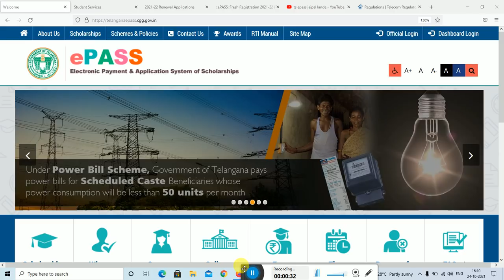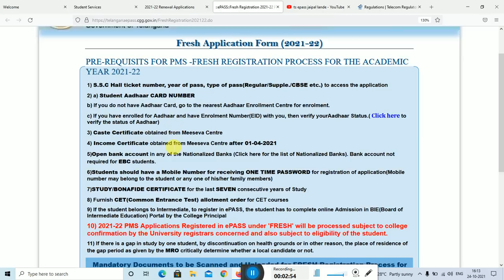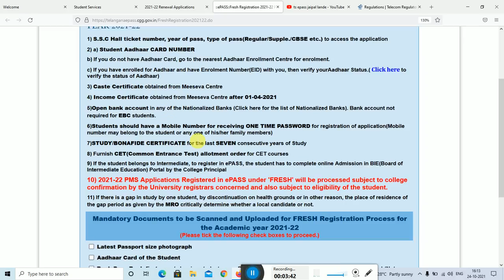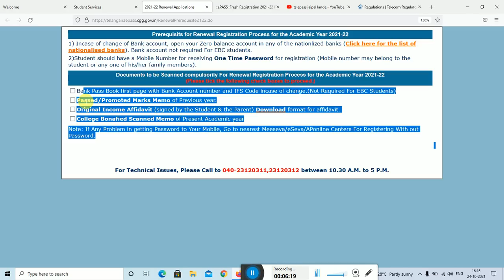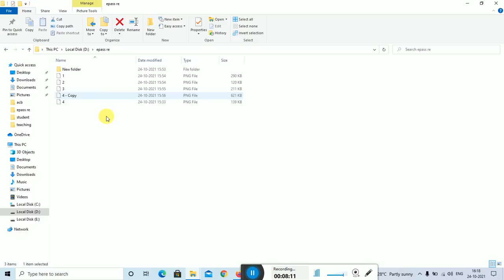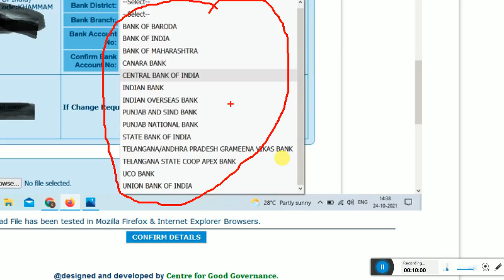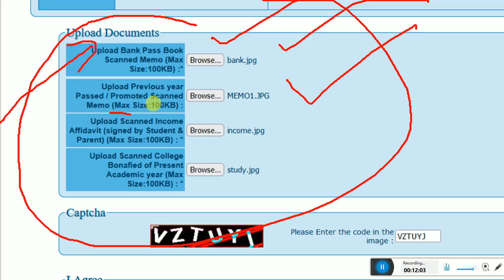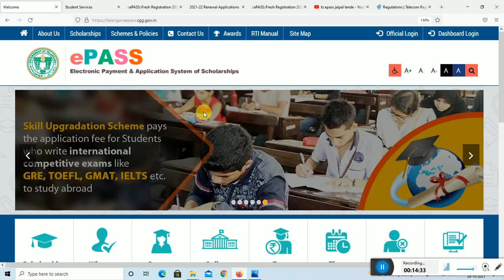TS EPASS FRESH & RENEWAL APPLICATION DATES ARE EXTEND OR NOT ?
Postmatric Scholarships For Fresh Registration(2019-20)

Telangana EPASS
Telangana
TS ePass Scholarship
Scholarships For Fresh Registration

1) S.S.C Hall ticket number, year of pass, type of pass(Regular/Supple./CBSE etc.) to access the application
2) a) Student Aadhaar CARD NUMBER
b) If you do not have Aadhaar Card, go to the nearest Aadhaar Enrollment Centre for enrolment.
c) If you have enrolled for Aadhaar and have Enrolment Number(EID) with you, then verify yourAadhaar Status.( Click here to verify the status of Aadhaar)
3) Caste Certificate obtained from Meeseva Centre
4) Income Certificate obtained from Meeseva Centre after 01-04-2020
5)Open bank account in any of the Nationalized Banks (Click here for the list of Nationalized Banks). Bank account not required for EBC students.
6)Students should have a Mobile Number for receiving ONE TIME PASSWORD for registration of application(Mobile number may belong to the student or any one of his/her family members)
7)STUDY/BONAFIDE CERTIFICATE for the last SEVEN consecutive years of Study
8) Furnish CET(Common Entrance Test) allotment order for CET courses
9) If the student belongs to Intermediate, to register in ePASS, the student has to complete online Admission in BIE(Board of Intermediate Education) Portal by the College Principal
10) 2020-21 PMS Applications Registered in ePASS under 'FRESH' will be processed subject to college confirmation by the University registrars concerned and also subject to eligibility of the student.
11) If there is a gap in study by one student, by discontinuation on health grounds or in other reason, the place of residence of the gap period as given by the MRO critically determine whether a local candidate or not.
Mandatory Documents to be Scanned and Uploaded for FRESH Registration Process for the Academic year 2020-21
(Please tick the following check boxes to proceed.)
 Latest Passport size photograph
 Aadhaar Card of the Student
 Bank Pass Book first page( showing student name, Bank Account Number and IFSC code of the Bank Branch(Not required for EBC students)
STUDY/BONAFIDE CERTIFICATE for the last SEVEN consecutive years of Study(For the students as referred at point no.7 above)
CET(Common Entrance Test) allotment order for CET courses
ts epass Application step by step Procedure | ts epas.php